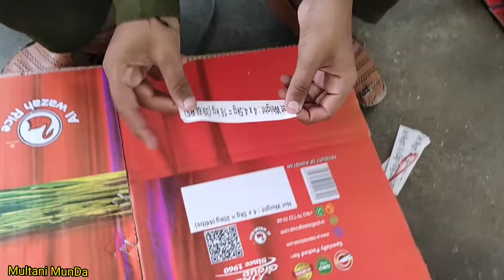Til saf karne wali machine 🤠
# Darbar Baba Nori Lal  Baba Noori Lal's festival Equipment starts to arrive in 2022
Number Dar mala pa
Number dar video
Number Dar all new video 2022
Akram nezami Norelal mala pa
number dar nore lal mala pa
 araki rani  Baba Norilal Mala pa
 Baba noor Lal ka mela 2022
Mela Baba Noori Lal ka
#@VeLLa MunDa   #@MyLifeAsEva
Babplaa munda after shoondvlog 1stvlog myfirstvlog paras vlogs my first vlog
My first v
MY first vlog viral
My first
My 1st vourav Joshi
Sourav Joshi vlogs
Amar mourya vlogs pradeep vlogs paras new vlogs
Aditya vlogs
My first vlog on youtube
First vlog
My first vlog ||
Vlogs channel
Tips for new youtubers vlogging channel grow kaise kare my first vlog on youtube my first vlog in youtube my first vlog
Vlog viral kaise kare my first vlog viral kaise kare first vlogg my first vlog today my first vlog hindi
Rohit vlogs
♥️THENKS OYOU GAYS♥️
THANKS FOR WATCHINGJ 0K BY BY 0
Keyboard tags my first vlog in youtube vlog indian
Rohit vlogs YouTube Thumbnail sourav joshi vlogs flying beast mumbiker nikhil indian vlogs my first vlog being vlogger no.1 vlogerr new vlogger how i edit how i edit my vlogs how to edit in kinemaster,My Home Tour And My Vloging Setup Tour home tour home
My
My first vlog on YouTube vlog indian ourav joshi vlogs flying beast my first vlog
Sourav joshi vlogs Piyush joshi Piyush joshi vlogs Vlog Daily vlogs Daily vlogging Daily vlogger karoriya youtube journey

Get Your Video Ad on YouTube
You only pay when someone chooses to watch at least 30 seconds or clicks on your ad.
Ad
YouTube Advertising